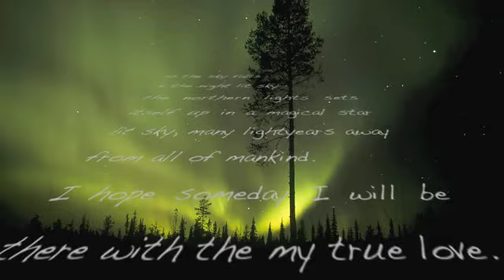Convalescent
by: Gattica Kid